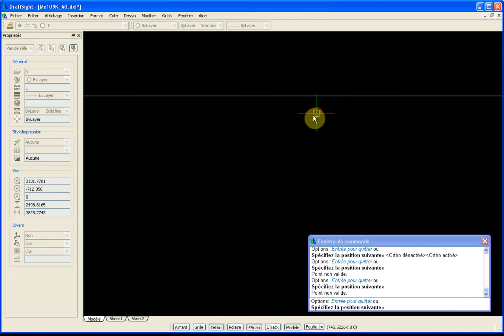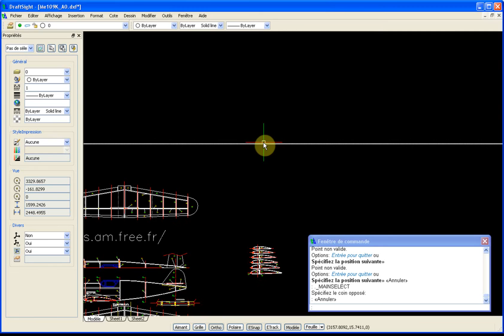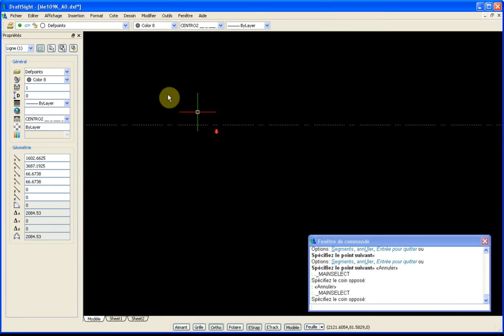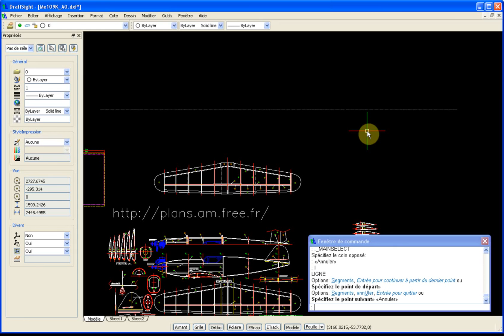DESSIN - Commande Ligne infinie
La ligne infinie est infinie, certes, mais à quoi bon ?